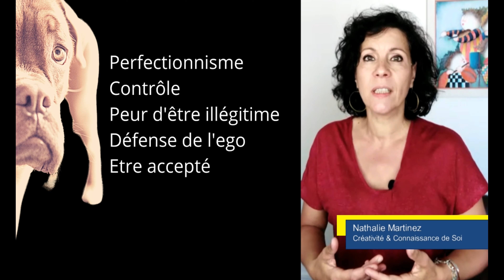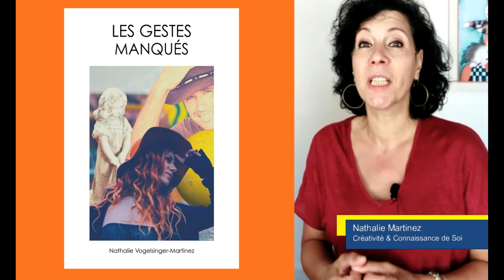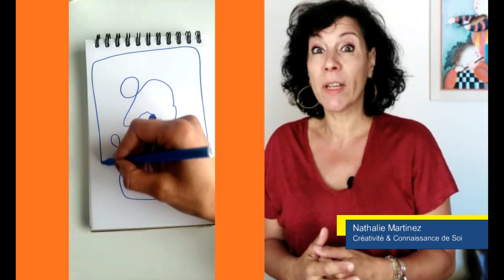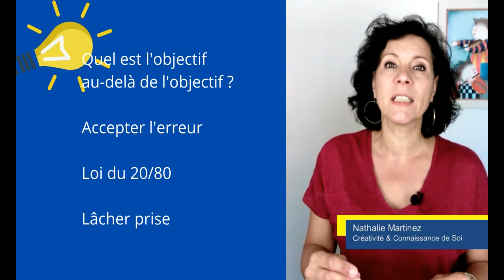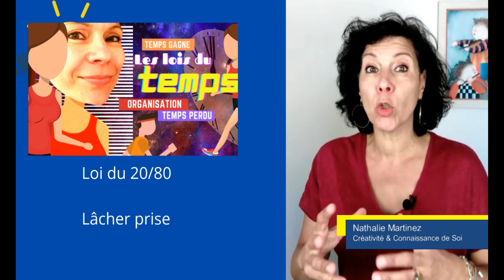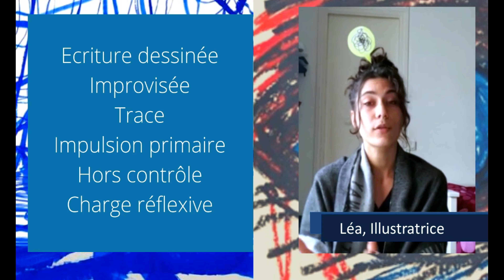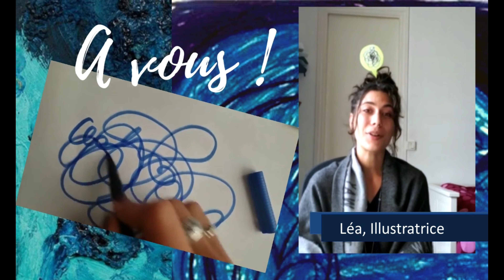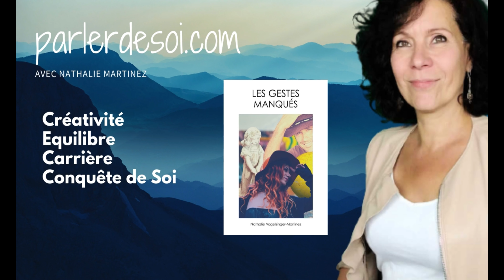Perfectionnisme ou optimalisme ? Faire au mieux c'est mieux !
Dans cette vidéo :
- Je vous parle de l’optimalisme ou comment prendre de la distance et faire de son mieux, pourquoi il est utile de le préférer au perfectionnisme.
- Léa vous présente l’artiste autrichien Otto Zitco et ses œuvres murales dans sa minute Voil’art.
- Je vous invite ensuite à un exercice de gribouillage histoire d’apprendre à lâcher prise.
- En bonus, vous pourrez télécharger dans le lien ci-dessous une nouvelle intitulé « les gestes manqués » que j’avais écrite pour un concours d’écriture que je n’ai pas gagné et qui vous aidera peut-être à mieux accepter l’imperfection.